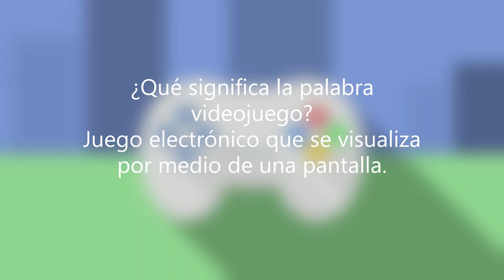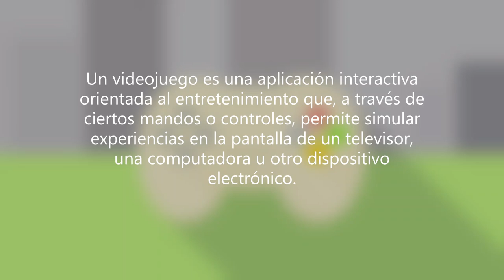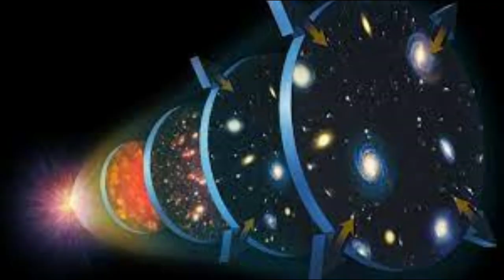Significado de VIDEOJUEGO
VUELVO A SUBIR EL RESTO DE VIDEOS QUE TENIA GUARDADO.